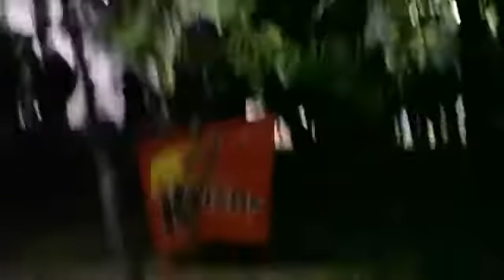ODTÜ'de Polis Yaktı Öğrenci Söndürdü 06 09 2013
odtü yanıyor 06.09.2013